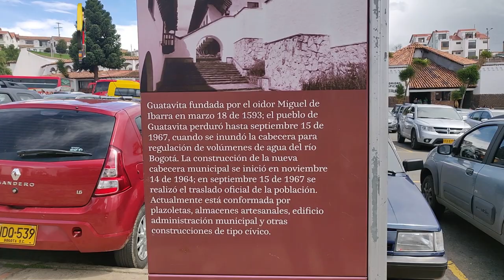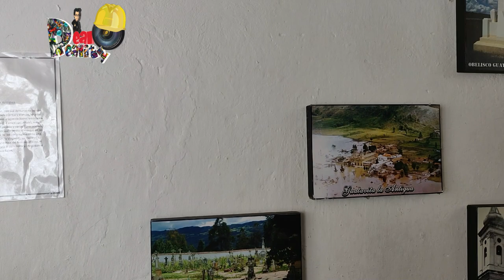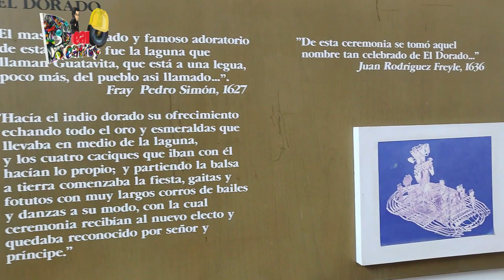Así fue el traslado de un Pueblo, GUATAVITA, Colombia.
Guatavita, el pueblo que fue trasladado y luego inundado para dar paso a la represa de Tomine, una extensa laguna que no es la misma Laguna sagrada de guatavita, ya que esta laguna de Guatavita, no esta en el Municipio de Guatavita, sino en un municipio vecino de nombre Sesquile!!!
Guatavita es un municipio de una arquitectura   especial, ubicado a 57 kilómetros de Bogotá, saliendo por el mirador de la Calera o por la Autopista Norte de Bogotá.